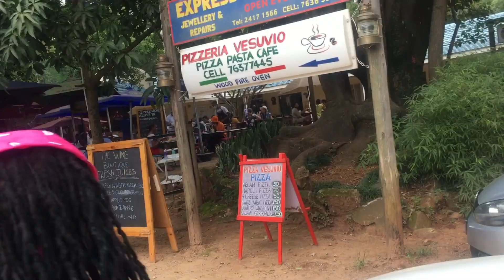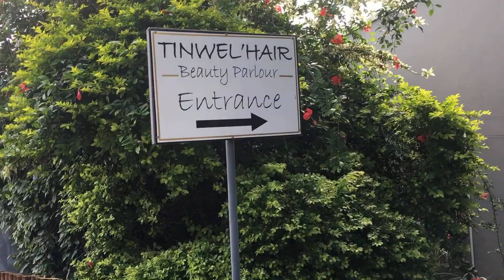Swaziland vlog\\🇸🇿😻 South African YouTuber road to 200 subscribers ❤️